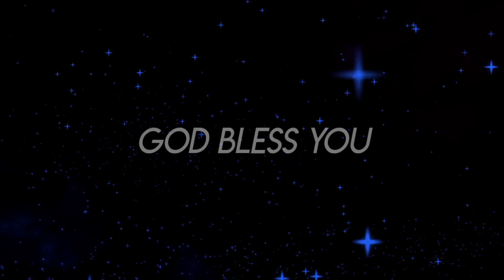Twinkle Staru || Tamil Christmas songs || Tamil Christian songs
Song : Twinkle Star
Singer : Martin
Editing : Joshuva Jaxton
Produced: P.Antony